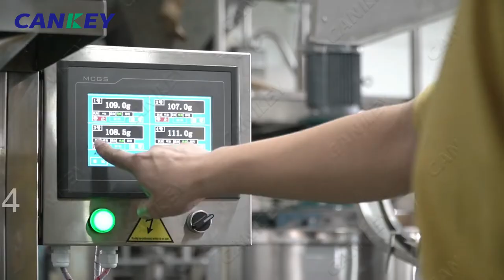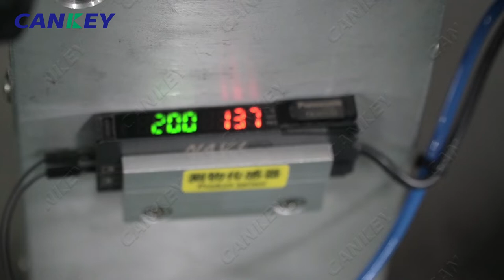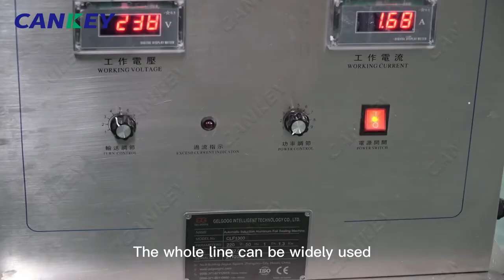Video of Bottles Filling Machine For Granules, Nuts, Herbals, Pet Pellets, etc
This bottle filling machine is perfect for filling granules into bottles, like nuts, grains, per pellets, herbals, candy, small cookies etc